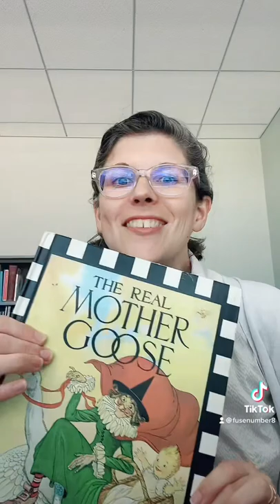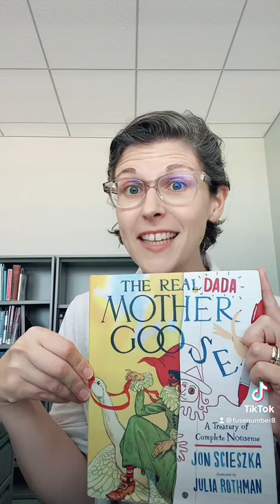A Peek at The Real Dada Mother Goose by Jon Scieszka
Jon Scieszka has a new book out and it flips on its head an old classic. Check out this update to an early 20th century title like you’ve never seen it before.